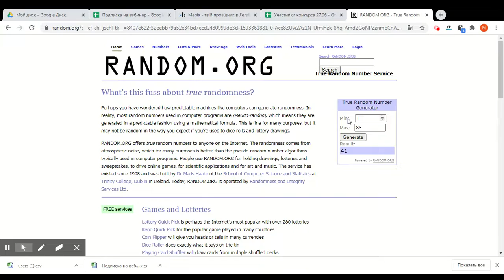Результати розіграшу чат-бота після вебінару 27.06